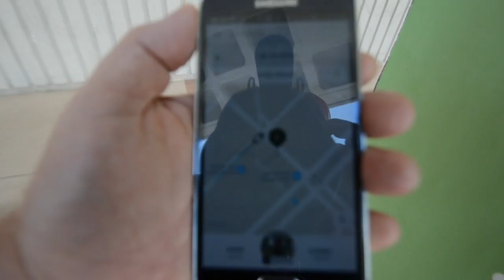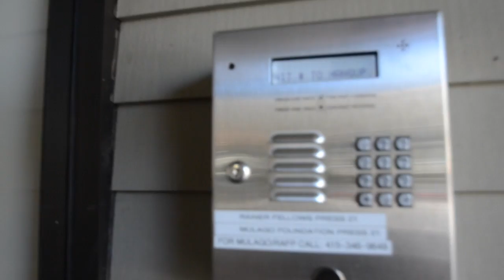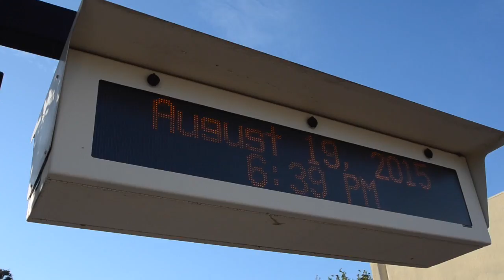Hop on the Caltrain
A quick trip on the Caltrain to San Francisco's Union Square, The Ferry Building, and to visit a friend on Russian Hill.